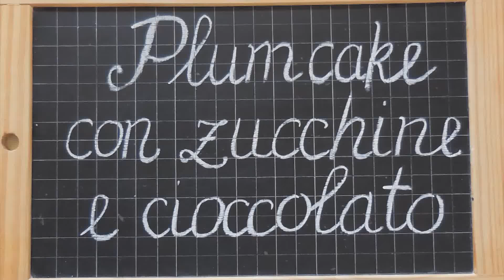Plumcake con cioccolato e zucchine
Ingredienti:
300gr. di zucchine scure grattugiate
180gr. di farina "00"
40gr. di cacao in polvere
6gr. di bicarbonato
2gr. di sale
1gr. caffè istantaneo
2 uova
120gr. di zucchero
60gr. di yogurt magro
60ml. di olio di semi
100gr. di cioccolato fondente

Preparazione:

Pelate circa 400gr. di zucchini scure e grattugiate la polpa, ve ne occorreranno circa 300gr..

Mettete in una ciotola 180gr. di farina "00" setacciata, 40gr. di cacao in polvere, 6gr. di bicarbonato, 1gr. di caffè istantaneo e 2gr. di sale fino.

In un'altra ciotola sbattete 2 uova intere con 120gr. di zucchero.
Aggiungete 60gr. di yogurt magro e 60ml. di olio di semi e continuate a lavorare il composto.
Incorporate gli ingredienti secchi (setacciati nuovamente).

Strizzate con le mani la polpa delle zucchine in modo da togliere quanta più acqua possibile e aggiungetele al composto insieme a 100gr. di cioccolato fondente tritato.
Se vi piace, aggiungete a piacere del peperoncino in polvere.

Trasferite il composto in uno stampo da plumcake coperto di carta forno.
Infornate a 180° per circa 50 minuti.
Controllate la cottura con uno steccchino.

Sfornate e lasciate riposare  per 5 minuti prima di metterlo sulla griglia e farlo raffreddare completamente.